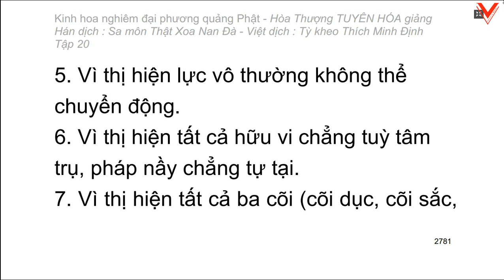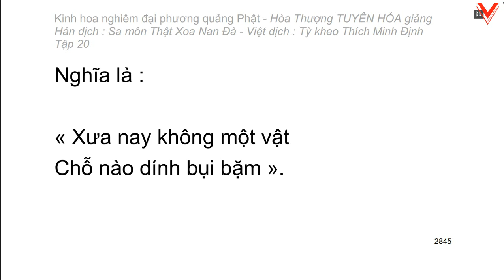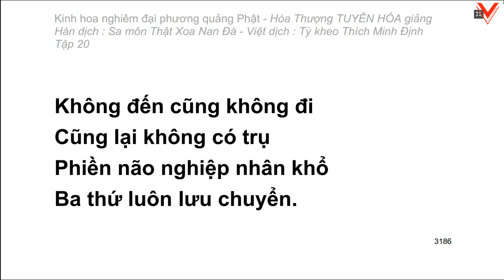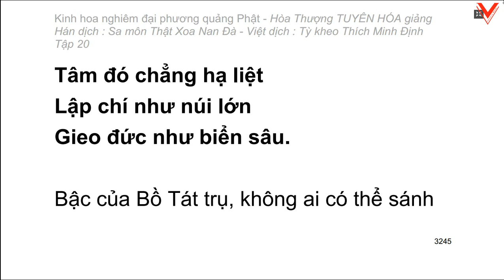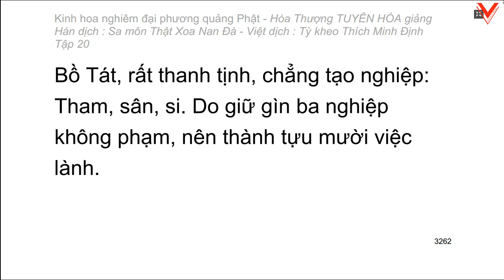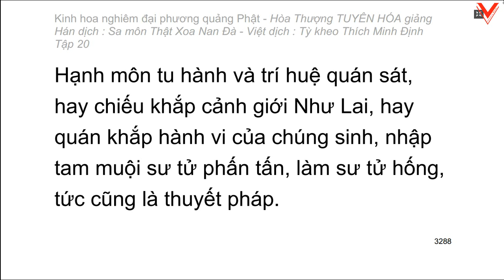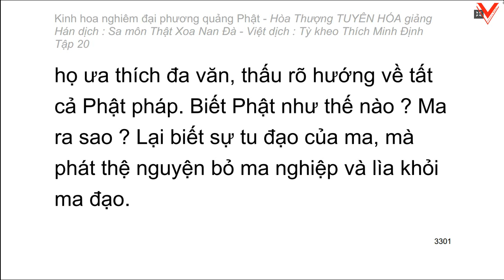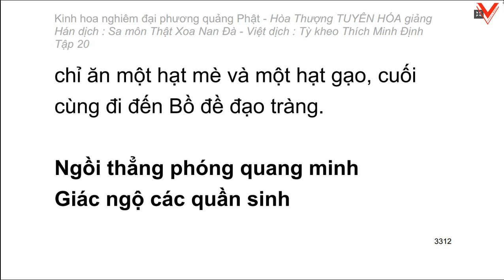Kinh hoa nghiêm - hoà thượng Tuyên Hoá giảng giải - Tập 20/25 (tiếp theo)